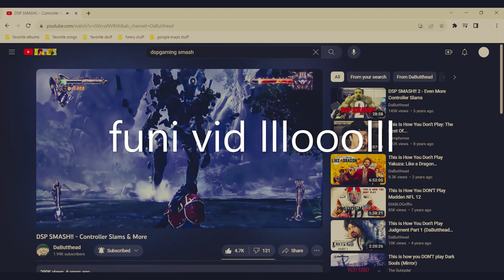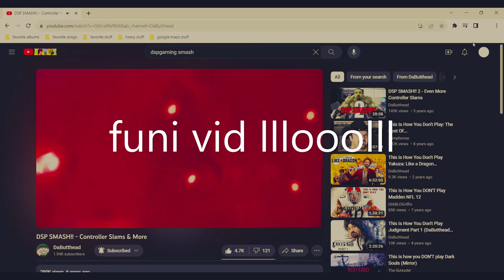funi vid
xdddd